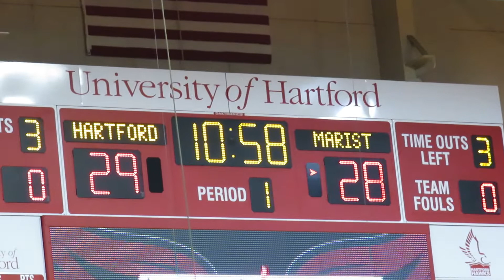CT Hart Cheer Team Performs at Halftime - Marist vs Hartford - Men's Basketball - December 29, 2018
CT Hart Cheer Team Performs at Basketball Halftime

Marist Red Foxes vs Hartford Hawks
Men's Basketball Game  -  Video Highlights
Chase Family Arena at Reich Family Pavilion
West Hartford, Connecticut